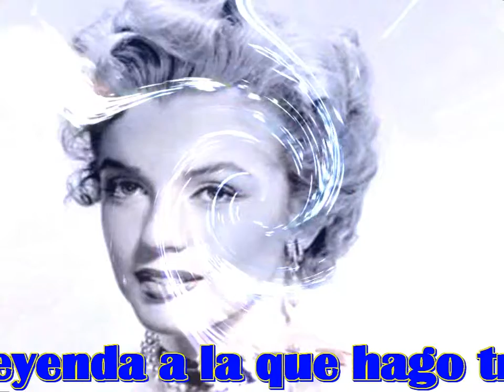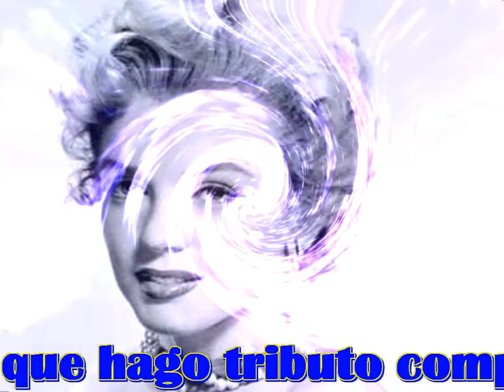Marlyn Monrroe (Cicuenta aniversario de su muerte) en recuerdo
Hoy dia 5 de Agosto hacen 50 años de la muerte de la que siempre he llamado "la mujer", una leyenda y un simbolo perfecto de la feminidad. Descanse en paz, aunque tengo la impresion de que sigue mas viva que nunca.